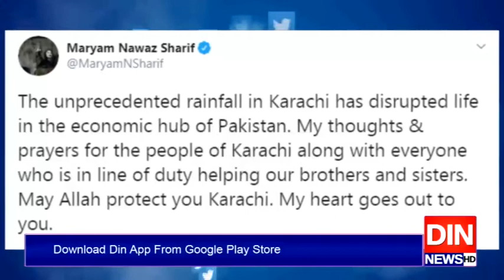بارشوں سے میرا دل اہلیان کراچی کیلئے دکھی اور افسردہ ہے،مریم نواز